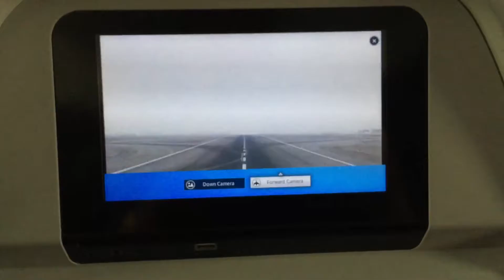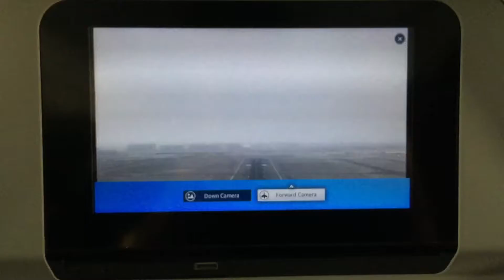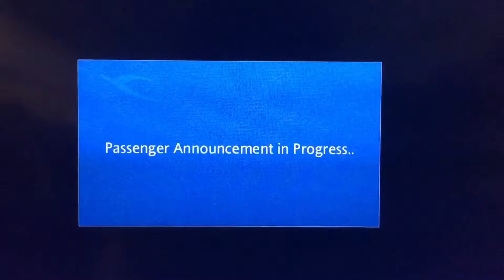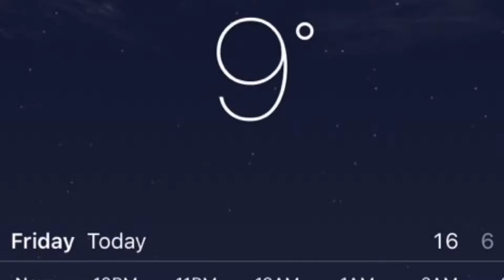ABU DHABI-KUWAIT-MANILA | VLOG 001